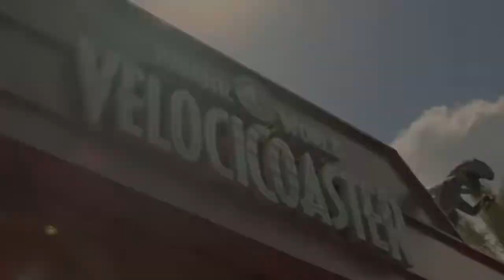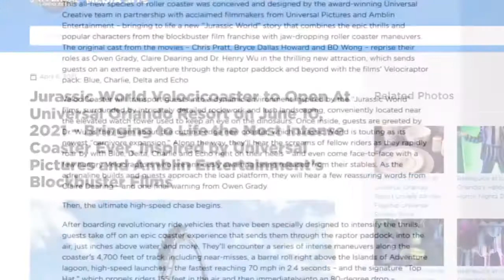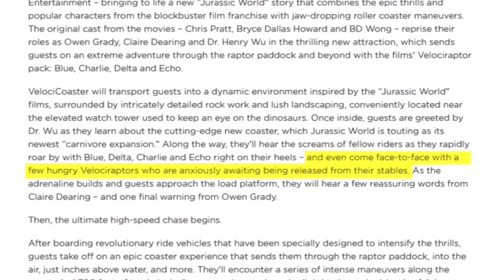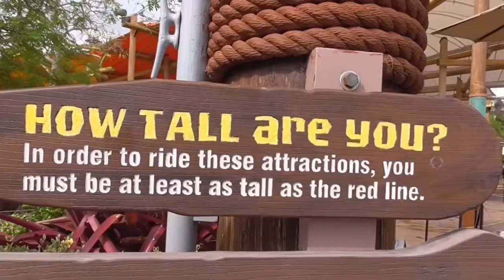VELOCICOASTER OPENING DATE! | JUNE 10TH | UNIVERSAL STUDIOS ORLANDO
VELOCICOASTER HAS AN OFFICIAL OPENING DATE!!

JUNE 10th!!!

That’s when you can get your butt down to Universal Studios Orlando and enjoy the most thrilling rollercoaster to be built in some time!

We’re super excited to visit in Islands of Adventure - are you?

If you want to buy the equipment I use, the links are below:

AKASO EK7000 4K Sport Action Camera:

1) (Amazon - UK)
2) (Amazon - USA)
3) (Amazon - Australia)

DOCOOLER Ring Light:

1) (Amazon - UK)
2) (Amazon - USA)

MPOW Selfie Stick & Tripod:

1) (Amazon - UK)
2) (Amazon - USA)
3) (Amazon - Australia)